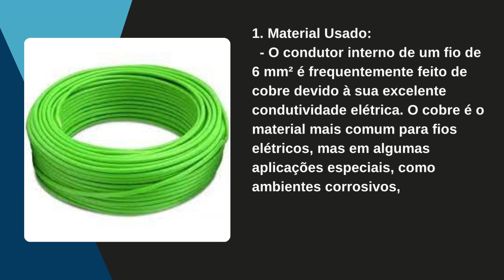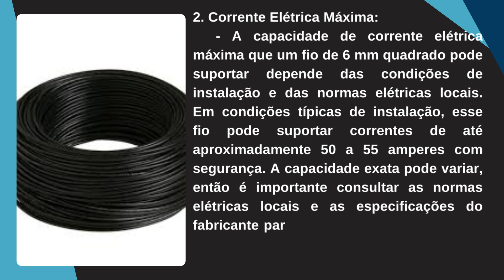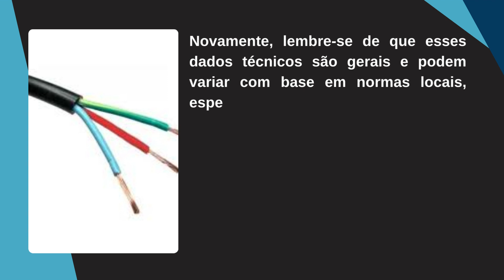DADOS TÉCNICOS DO FIO DE BITOLA 6 MM²🔧❄️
Canal Frioclimatizado traz muitos vídeos de dicas manutenção e funcionamento de máquinas de refrigeração e climatização, residencial, comercial e industrial.
↪️ COMPARTILHE.